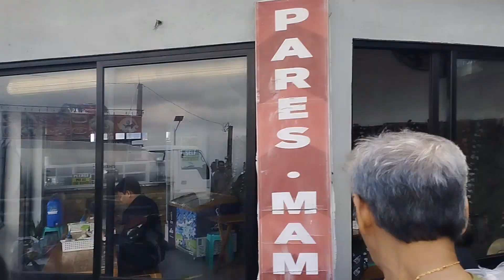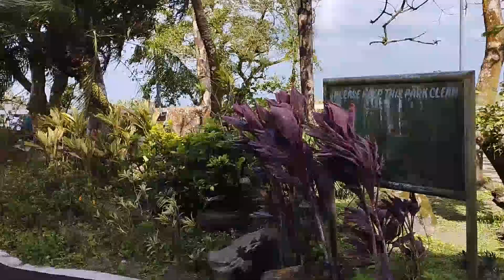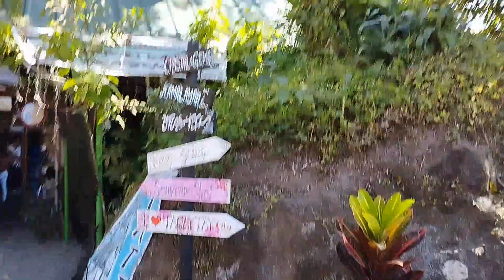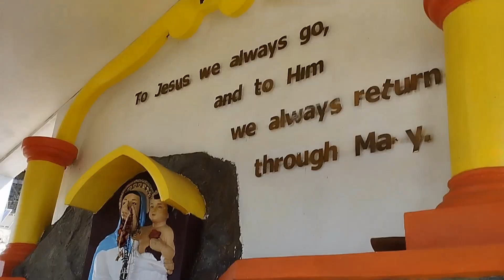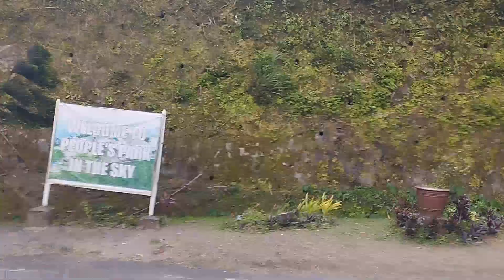Tagaytay Peoples Park I GEMS FLIGHT TV